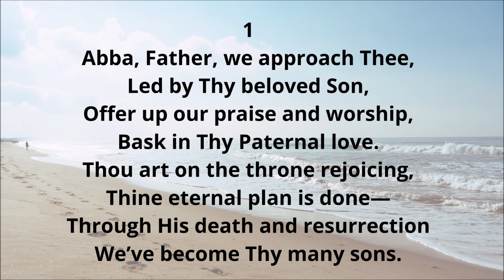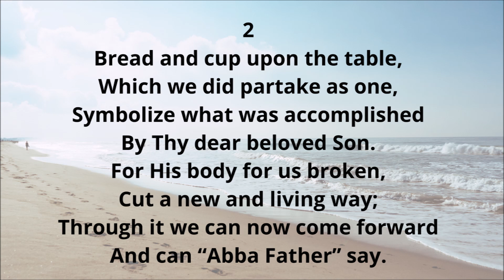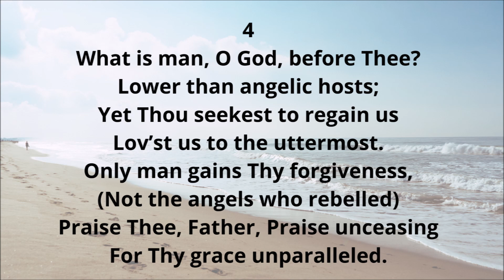CH47ENG ABBA FATEHR WE APPROACH THEE (PIANO)